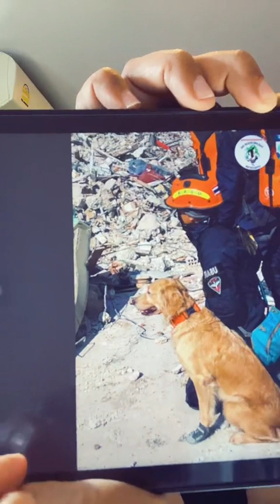สรุปข่าวเช้า 14 ก.พ.โพลล์วาเลนไทน์ อั้ม พัชราภา ครองแชมป์คนอยากให้ดอกไม้ คืบหน้า แผ่นดินไหว ตุรกี